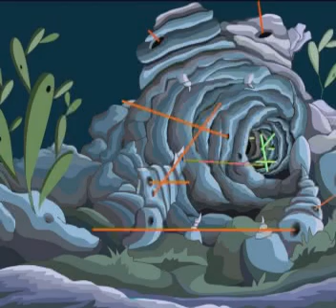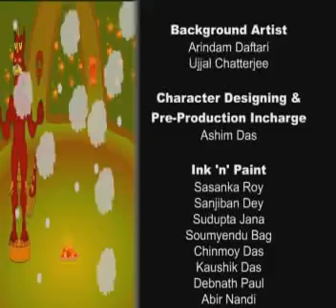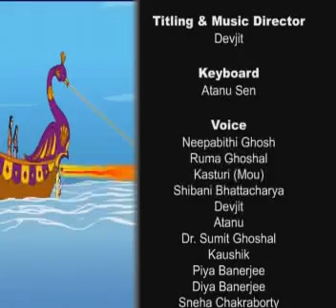ঠাকুরমার ঝুলি পর্ব ০৭ চুনির গল্প | Thakumar Jhuli E07 Chunir Galpo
ঠাকুরমার ঝুলি পর্ব ০৭ চুনির গল্প
Thakumar Jhuli E07 Chunir Galpo